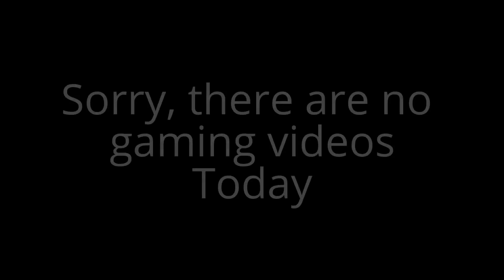No Gaming Video This Lovely Tuesday